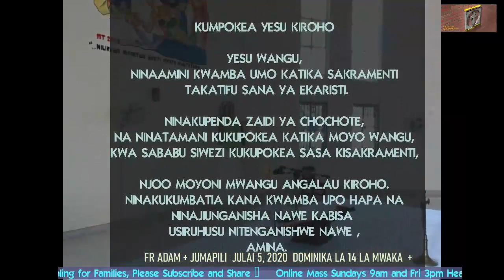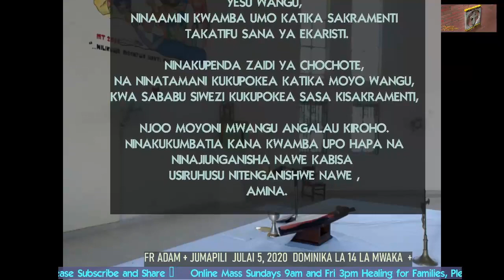St James Catholic Church Mtopanga Edited Sunday Mass 5th/7/2020 Fr Adam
Jumapili ya Dominika La 14 La Mwaka